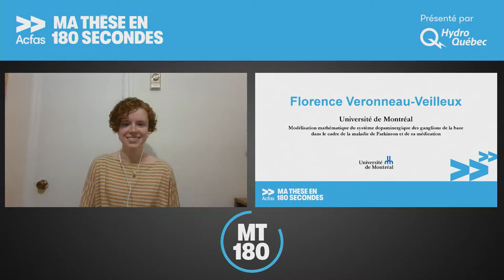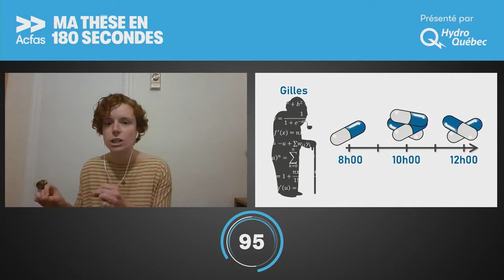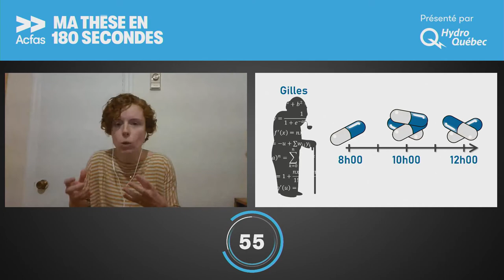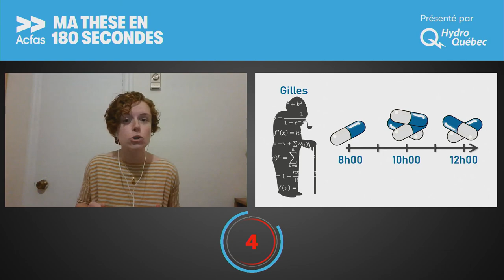Finale nationale du concours Ma thèse en 180 secondes - Florence Veronneau-Veilleux - U de Montréal